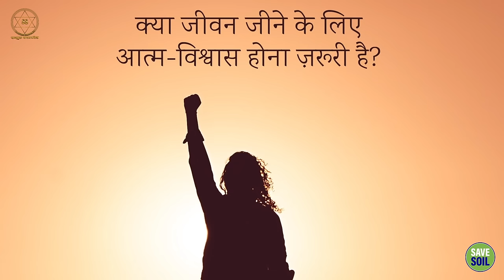बिना आत्मविश्वास के भी सफल कैसे बनें?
How to become successful even without confidence?

यह वीडियो उन सभी लोगों के लिए जरूरी है जो आत्मविश्वास की कमी से जूझ रहे हैं और सफल होना चाहते हैं।

This video is a must for all those who are struggling with lack of confidence and want to be successful.